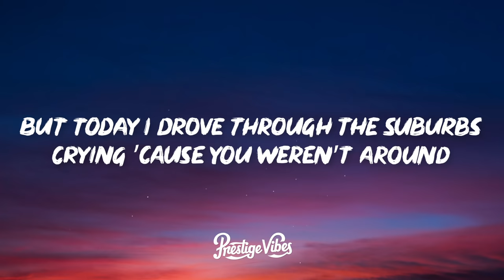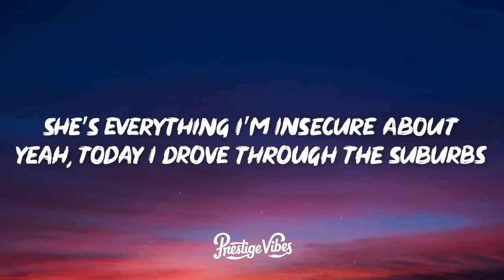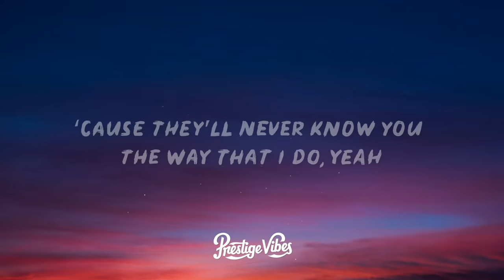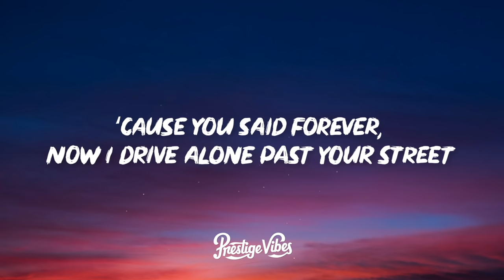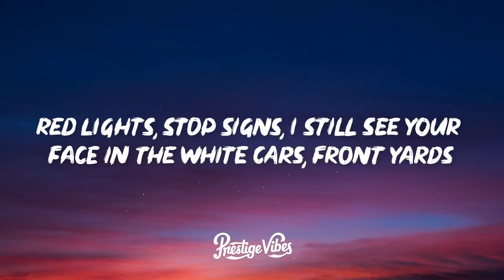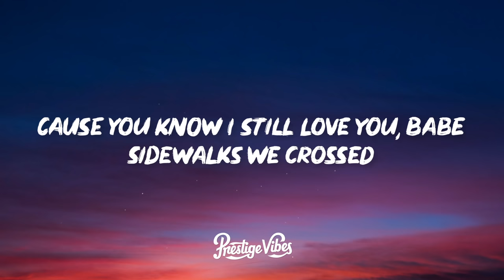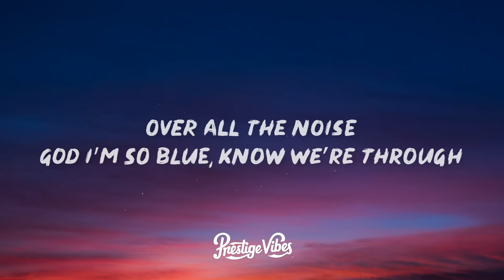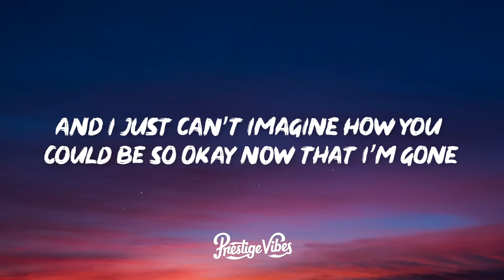Olivia Rodrigo - drivers license (Clean-Lyrics)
[Chorus]
And I know wе weren't perfеct

[Bridge]
But you know I still love you, babe (Ooh, ooh)